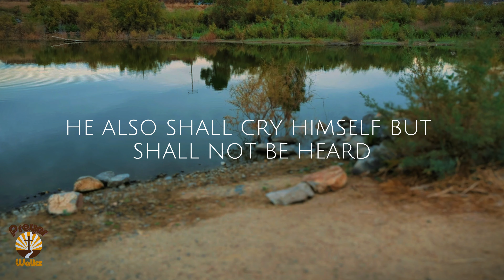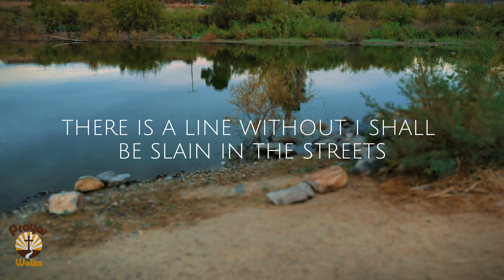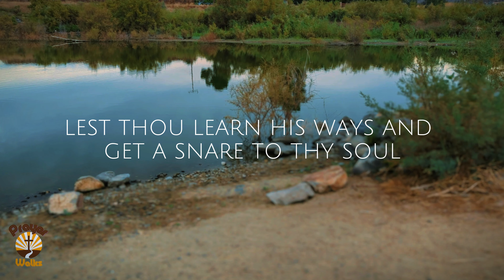🙏Bible in a Year: Day 206 | BibleChallenge365 Journey | Reflecting on Gods Word | Proverbs 20-22 📖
Welcome to Day of the BibleChallenge365 Journey! In this powerful video, we delve into the incredible journey of reading the entire Bible in just one year. Join us today as we explore a wide range of enlightening scriptures, uncovering priceless wisdom and teachings. We encounter profound passages that have the potential to transform our lives. Dive deep into the Word and experience the profound impact it can have on your spiritual growth. Let's cultivate a deeper understanding of God's message and discover the beauty within the scriptures. Join us on this incredible BibleChallenge365 adventure as we learn valuable life lessons, gain spiritual insights, and draw closer to God with each passing day. Embrace the opportunity to strengthen your faith, broaden your knowledge, and be inspired by the words of the Bible. Remember, the BibleChallenge365 is not just about reading the Bible in a year but allowing it to shape our lives and transform us from within. Stay committed, stay dedicated, and open your heart to the profound wisdom that awaits you on this incredible journey. Don't miss out on the transformative power of God's Word! Together, let's make the most of each day, deepening our connection with the divine and growing in faith. Follow along with our BibleChallenge365 community and share your thoughts, experiences, and favorite verses in the comments section below. Let's embark on this exciting expedition together, enriching our lives with the eternal truths found within the sacred text. Join us today for the BibleChallenge365 and let's continue to explore the profound wisdom of the Bible. Together, we will strengthen our faith, uplift our spirits, and experience the transformative power of scripture. Don't miss out on this remarkable adventure! Together, let's make an impact and bring light into the lives of those around us. Thank you for being a part of this incredible journey. May God's blessings be upon you as you engage with the scriptures and embrace the BibleChallenge365. Let's continue to grow, learn, and inspire one another through the power of His Word.